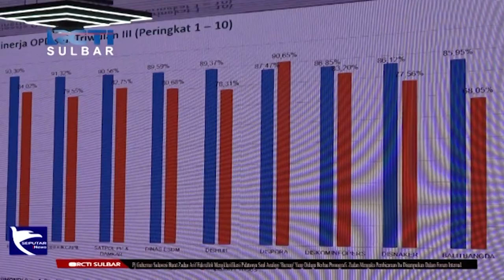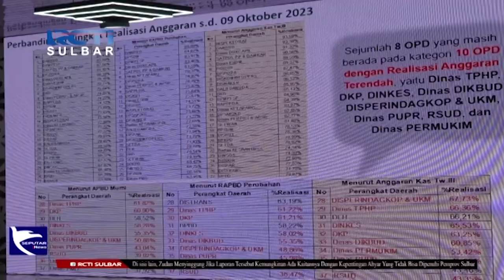Rapat Evaluasi Kinerja OPD | Seputar iNews Sulbar | 24-10-2023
Pemerintah provinsi sulawesi barat, menggelar rapat pimpinan dalam rangka mengevaluasi kinerja triwulan III tahun 2023. Pada rapat tersebut, penjabat gubernur sulbar, kecewa dengan capaian realisasi anggaran yang baru mencapai 66,2 persen dari target 89 persen masing masing OPD.